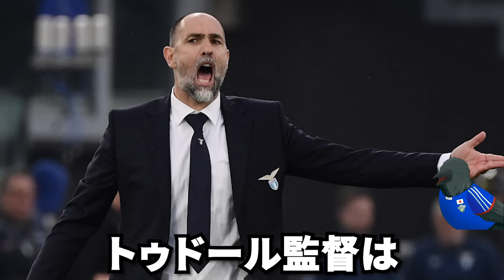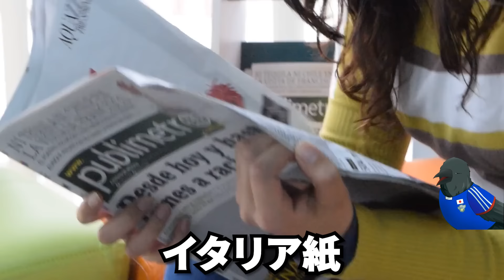【海外の反応】「彼は最高の選手だ！」ラツィオの新監督が思わず漏らした本音が...鎌田大地への評価が凄過ぎる